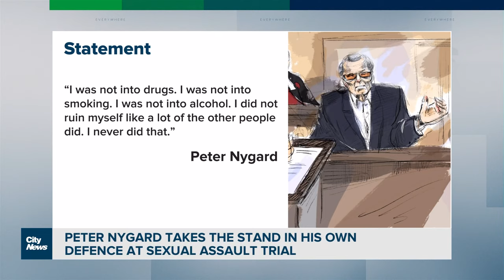Peter Nygard takes the stand at his trial for sexual assault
The 82-year-old Canadian fashion mogul called the accusations of a secret room at one of his properties "insane" while on trial for the alleged sexual assault of five women. Mark McAllister reports.